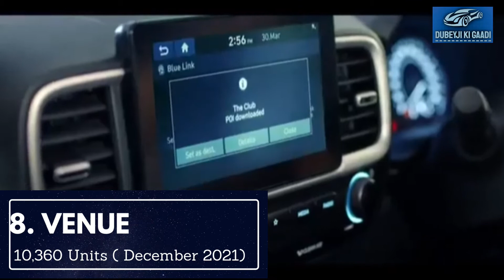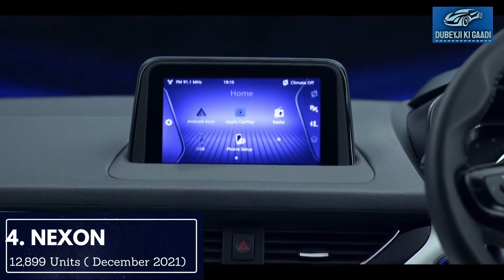Top 10 Best selling cars December 2021 | Dubeyji ki Gaadi | Hindi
Top 10 most sold cars of december 2021 is a list of cars which are sold the maximum in last month of december 2021. In this list, Hyundai Creta is not present, Vitara Brezza is 3rd highest selling compact SUV, Seltos is not in List, so this list is really shocking. So watch the video till the end to find out which are the best selling cars of december 2021.
Dubeyji ki gaadi is a channel which provide you with every news of the automotive world. We make comparison Videos, Automotive news video, Comparison Videos and some informative videos too, so do join the channel by clicking on the Subscribe Button and never miss any of our new videos.